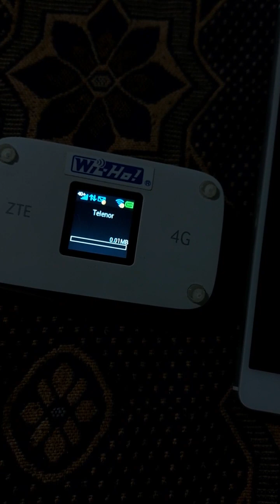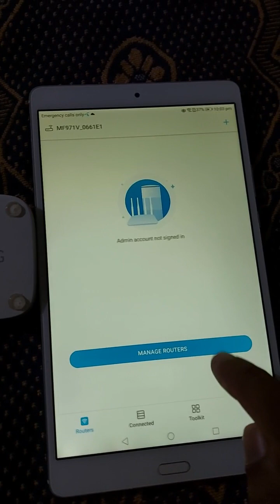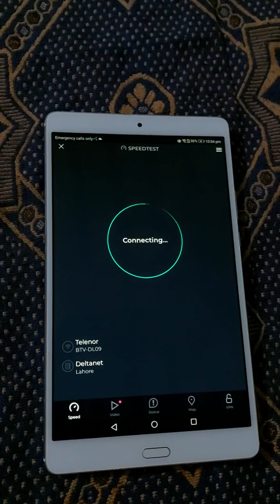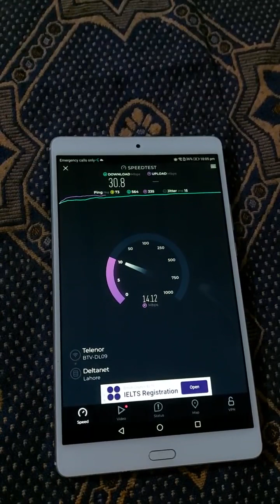ZTE Mf971v Dispatched To (Kamran Mehboob)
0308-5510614